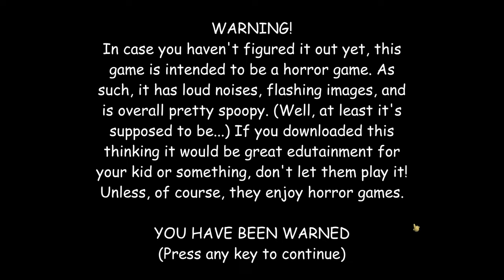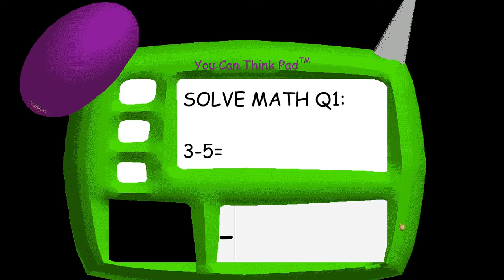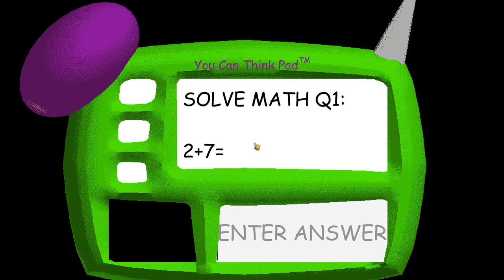Caught by Baldi! 😨 | Epic Fails in Baldi's Basics